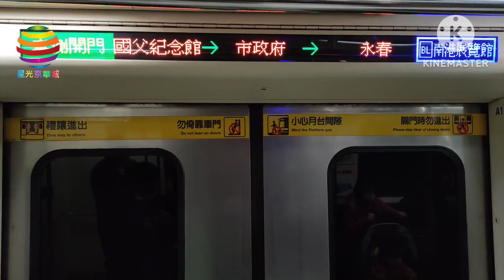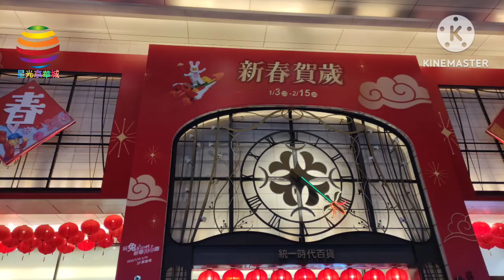（星光京華城）2023台灣燈會在台北！團長與170逛最後主要燈區！源展區！